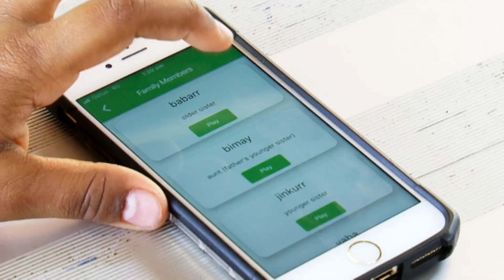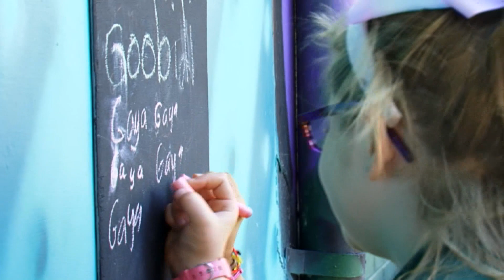Mossman State School - Kuku Yalanji (Goo-Goo Ya-lan-jee) Indigenous Language Program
The Showcase Awards for Excellence in School state finalists.

For more information about the 2019 Showcase Awards for Excellence in School,